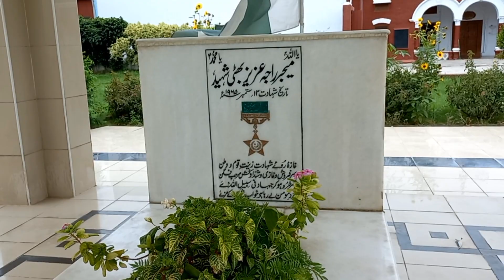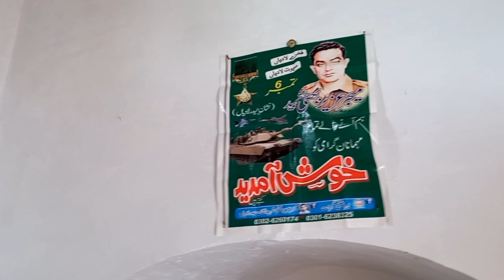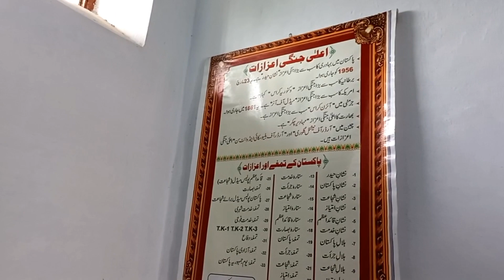The Defender - Major Aziz Bhatti Shaeed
Story of courage & bravery.

Major Raja Aziz Bhatti (1928 –September 1965)

The man who received Pakistan’s highest award for valour for his courage & bravery. He was born in Hong Kong in 1928 and later moved to Pakistan, living in the village of Ladian, Kharian, Gujrat and commissioned to the Punjab Regiment.

Major Raja Aziz Bhatti having the role of Company Commander chose to stay with his forward platoon under severe tank and artillery attacks for five days and nights while defending the strategic BRB Canal.

He countered every Indian offensive in his area with zeal & zest and later he was struck in the chest by an enemy tank shell while watching the enemy’s moves, and was martyred on 12th September 1965.